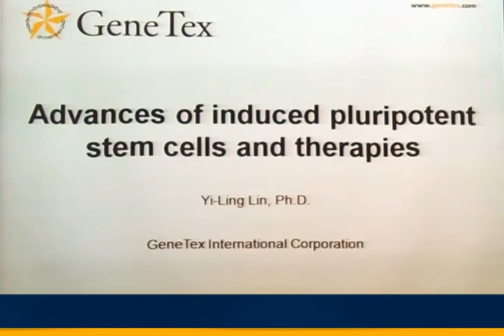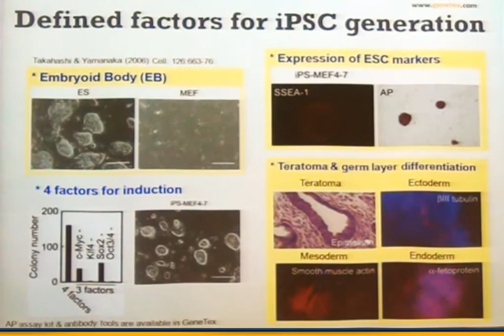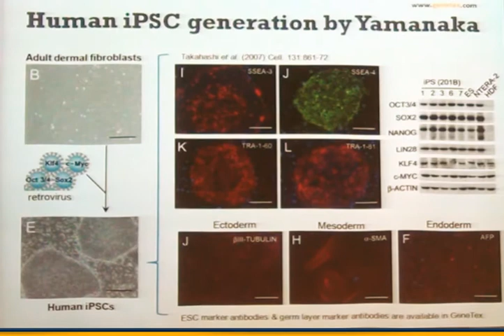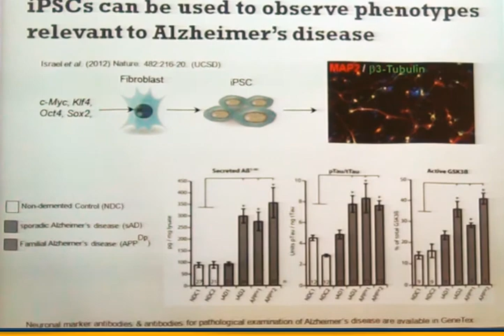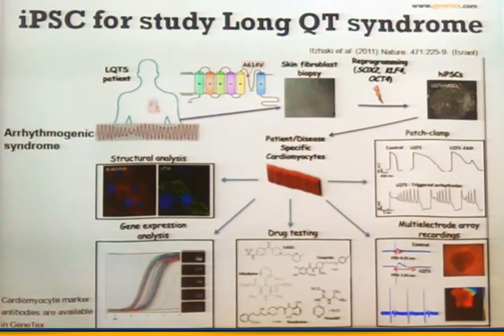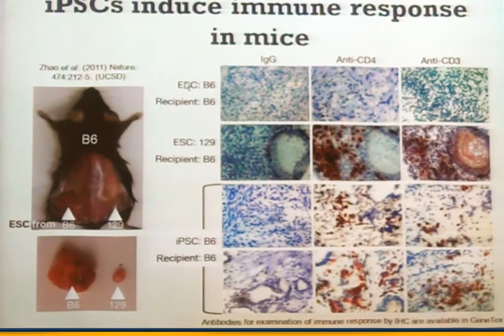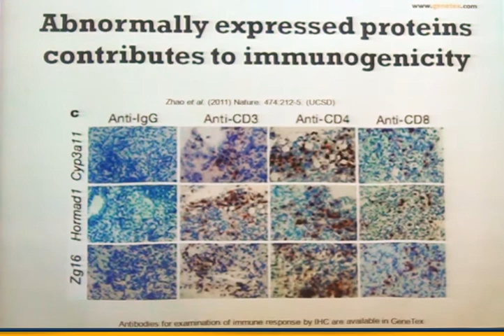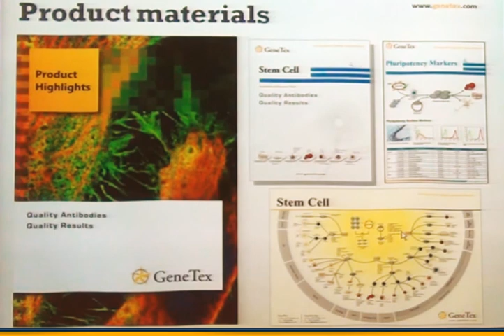Advances of induced pluripotent stem cells and therapies (Chinese version)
Stem cell research is important in regenerative medicine. However, the source of pluripotent embryonic stem cells is a controversial issue. The development of induced pluripotent stem cells (iPSCs) is an important advance in stem cell research and therapeutic uses. Recently, several groups reported the therapeutic applications of iPSCs developed from the patient's somatic cells. In this seminar, the iPSC generation and the following regenerative medicine will be discussed.